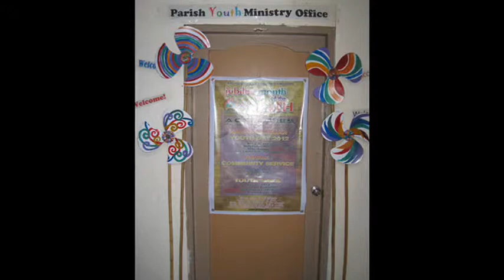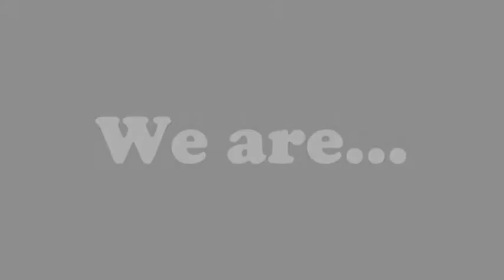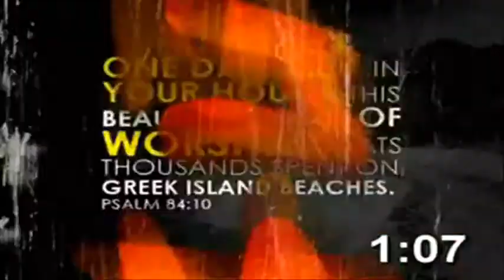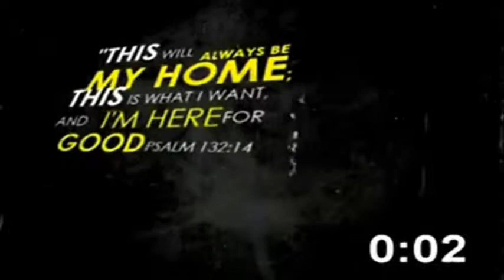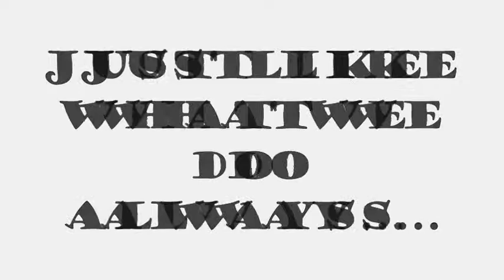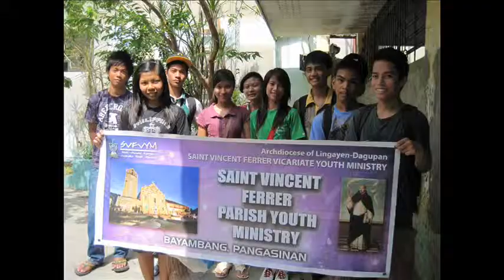Saint Vincent Ferrer Parish Bayambang